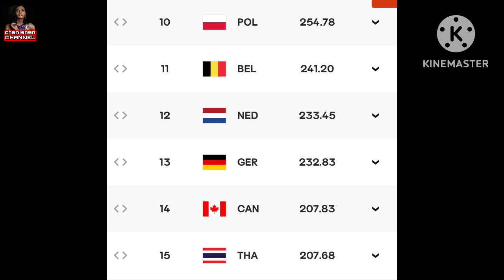วิเคราะห์เกมส์ไทยพบแคนาดาคืนนี้ ในvnl2023 สนามที่1 ไทยต้องชนะเพื่อขยับอันดับโลกขึ้นไปแทนที่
หากไทยชนะจะขยับอันดับโลกขึ้นไปแทนที่แคนนาดาทันที มาร่วมเชียร์สาวไทยไปด้วยกัน ทางช่อง7HD เวลา18:00น.